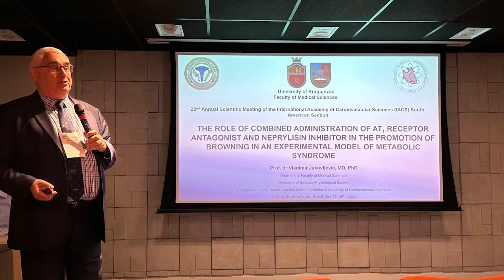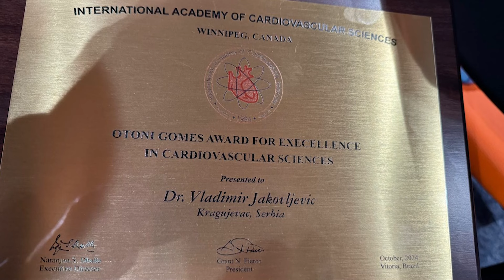Brojne nagrade na medjunarodnom seminaru u Juznoj Americi - Istrazivanje na temu maticnih celija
Gost: Prof dr Vladimir Jakovljević - Dekan Medicinskog fakulteta u Kragujevcu
Uključenje: Dr Nikolina Kastratović - Asistent na fakultetu medicinskih nauka i dobitnica prestižne nagrade za mlade istraživače „Young Talentsˮ („Mladi talentiˮ)

Voditelji: Jovan Romanić i Anđela Lakićević